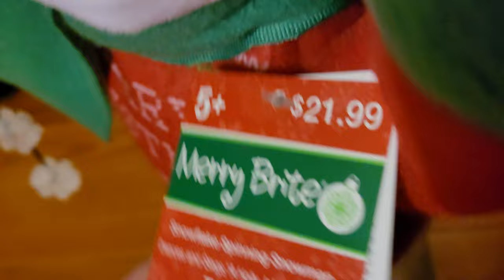Gemmy 2019 Snowflake Spinning Snowman (Merry Brite Version)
Sold At CVS
Bought From Ebay.com this year
Sings "Have A Holly Jolly Christmas"

Really like this guy
Wanted him when he came out but couldn't find a CVS that gets items (I have found one this year though and will be filming it)
But I got one in 2020, and it broke, I fixed it, It broke, I fixed it, and it broke again and I scrapped it and bought a new one this year
This one has been working since I got it And hopefully he won't break
I also have the Home Accents Holiday One but it needs repairs